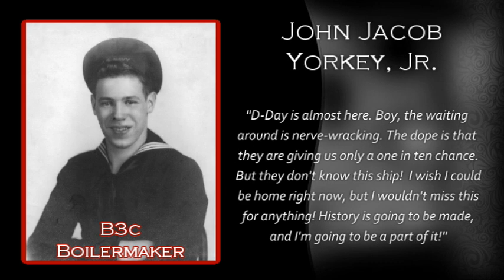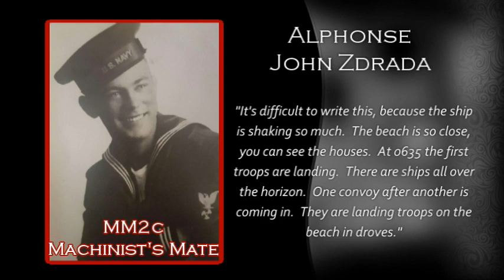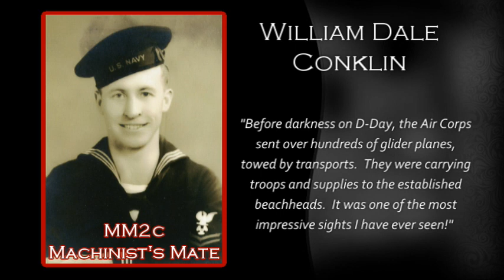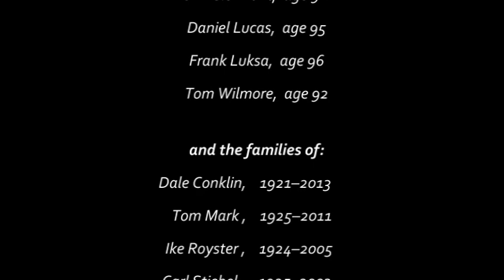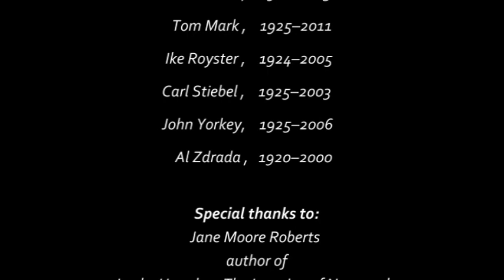D Day USS Herndon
Historical Documentary of the first ship to approach the beaches of Normandy on D-Day and the upcoming trip of the Herndon High School Marching Band to honor it on the 75th anniversary, in 2019